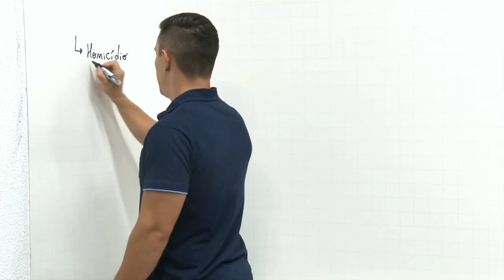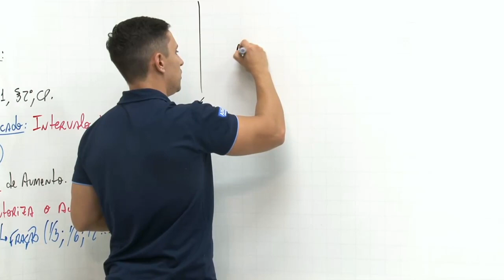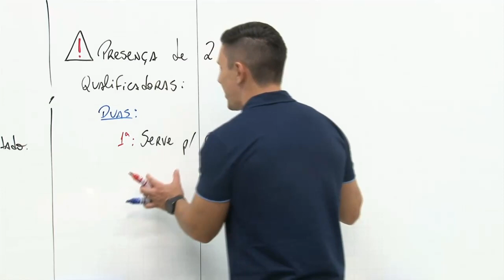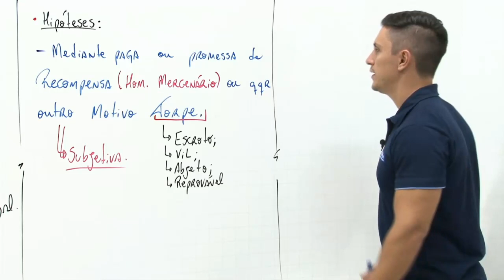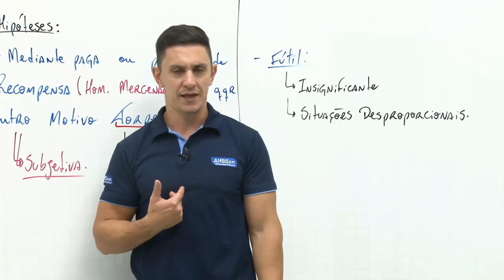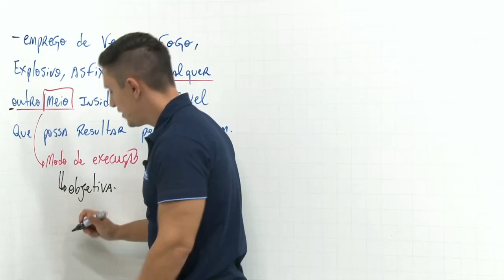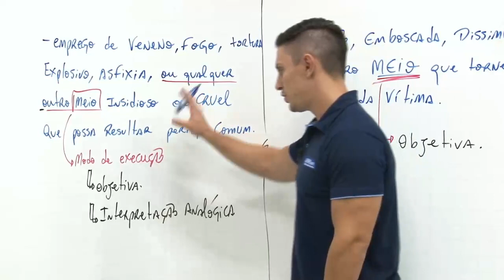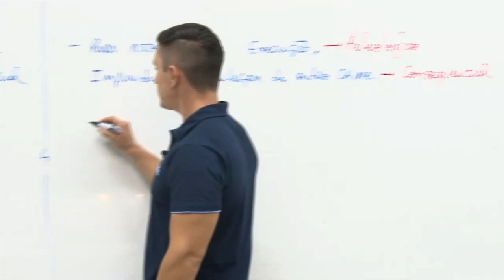Concurso da Prefeitura de Canoas RS - Guarda Municipal - Aula Direito Penal Parte Especial - AlfaCon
Aula de Direito Penal - Parte Especial com o professor  Lucas Henrique Fávero

Tenha acesso ao Curso Gratuito para o Concurso de Guarda Municipal de Canoas RS

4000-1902 (capitais e regiões metropolitanas) | 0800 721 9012 (demais localidades)